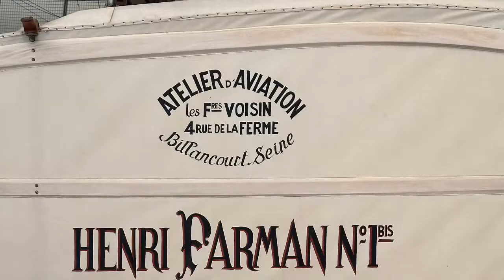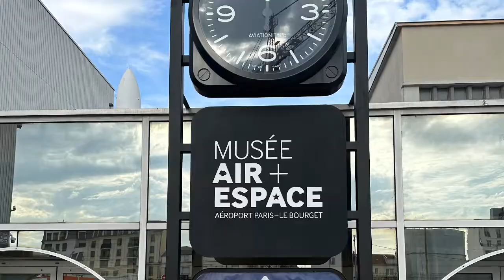Visite privée du Musée de l’Air et de l’Espace du Bouget